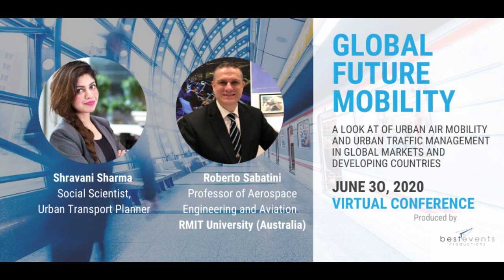A Look at Air Traffic and Urban Transport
The traffic on roads is increasing at a rapid pace day-by-day. Road congestion is a major problem in urban and highly populated cities, and results in wastage of time and also impacts economic growth. Take for instance the situation in the U.S., where people spend about 90 hours in traffic jams each year, on an average. This increases the transportation expenditure of people by more than $1,000. The situation is the same, if not much worse, in countries such as China and India.

Panelists: Shravani Sharma is an Urban Transport Planner and Data Scientist with knowledge of a wide range of softwares such as R, Microsoft Project, SPSS,GIS etc. She has obtained her MSc. in Urban Transport from University of Glasgow, United Kingdom where her research focused on the “Impact of Big data/ICT on Travel Behavior” in Seattle, USA under Prof. Vonu Thakuriah.

She specializes in data science and statistics and was an active member of the Urban Big Data Centre, UK. She has done her Bachelors from CEPT University, India and her research was on “Role of Aggregated Taxis in Urban Mobility” under Professor Shivanand Swamy, Director of Urban Transport, CoE, India.

Professor Roberto Sabatini is a Professor of Aerospace Engineering and Aviation at RMIT University (Australia) specialising in Avionics, Air Traffic Management and Autonomous/Intelligent Systems for Aerospace and Defence applications. Currently, he serves as Chair of the Cyber-Physical and Autonomous Systems Group, Deputy Director (Aerospace) of the Sir Lawrence Wackett Centre, and Director of the Autonomous and Intelligent Systems Laboratory at RMIT University. Professor Sabatini is a Fellow and Executive Member of the Institution of Engineers Australia, Fellow of the Royal Aeronautical Society, and Fellow the Royal Institute of Navigation. In addition to his primary faculty duties, Professor Sabatini is an IEEE Distinguished Lecturer and Vice-Chair of the IEEE Aerospace and Electronic Systems Society (AESS) Avionics Systems Panel. Furthermore, he serves as editorial board member for various journals, including Progress in Aerospace Sciences, the IEEE Transactions on Aerospace and Electronic Systems, Journal of Intelligent and Robotic Systems, Aerospace Science and Technology, and the Journal of Navigation.

Note: This is a recording from the Global Future Mobility virtual event held in 2020. Job titles of panelists may have changed since then